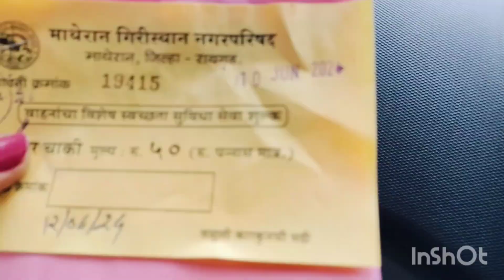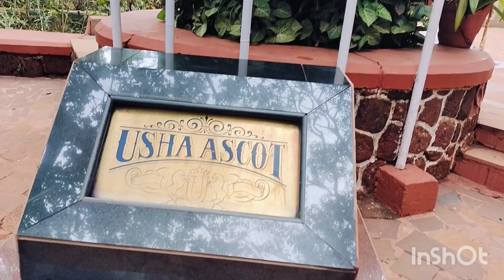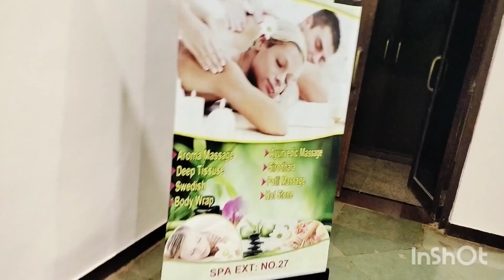✨ ❤️Visit to Matheran 🥰🌿🌱💫 | ❤️✨ Stay in Usha Ascot hotel 🏨🌿💫